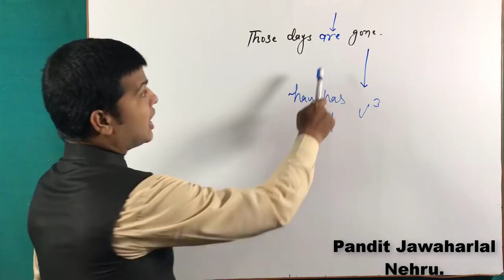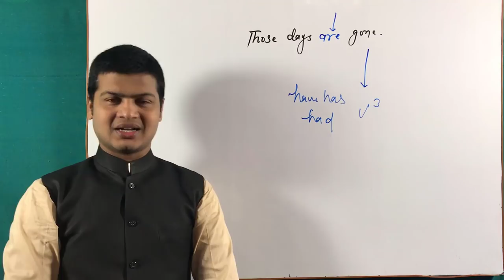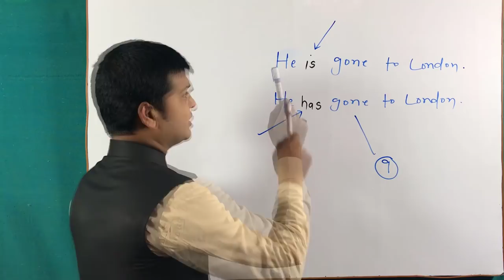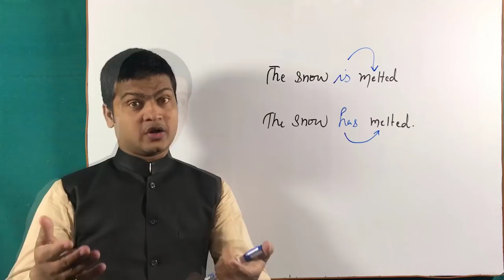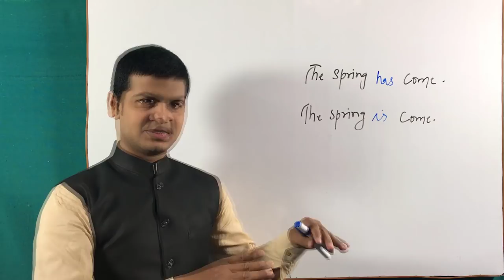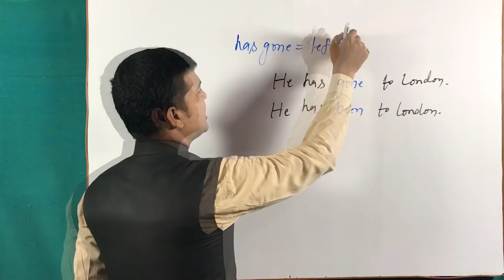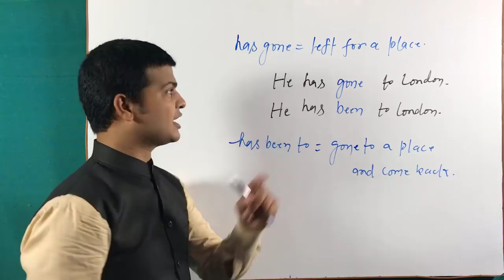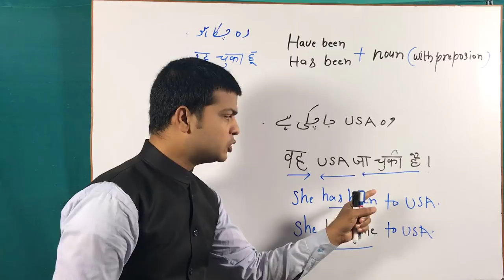Common errors | English Grammar video | Grammar Learning Lesson, Amazing English Translation part 71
Proofs dekh lo is video ka